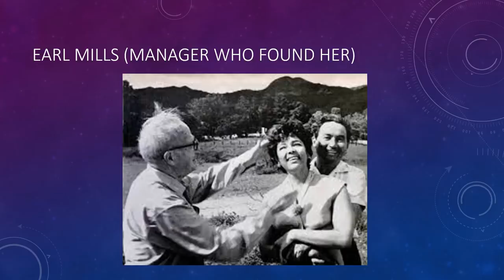Dorothy Dandridge Psychic Reading